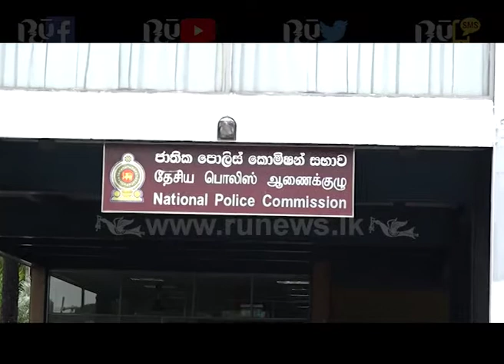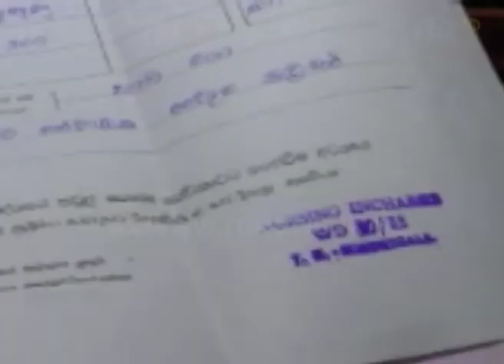වෛද්‍ය සාෆි ගැන පැහැදිළි විමර්ශනයක් ඉල්ලා පොලිස් කොමිසමට පැමිණිල්ලක් | Ru News